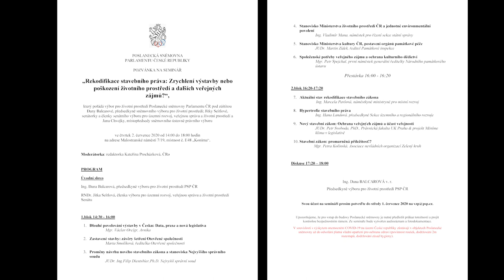Rekodifikace stavebního práva- Seminář v Parlamentu ČR (2.6.2020)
Ing. Dana Balcarová, předsedkyne výboru pro životní prostředí PSP ČR